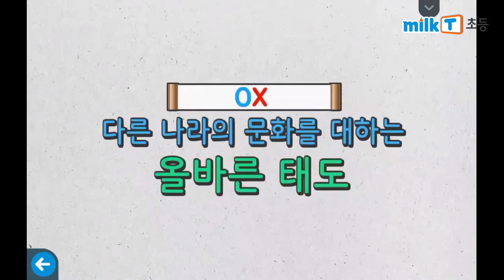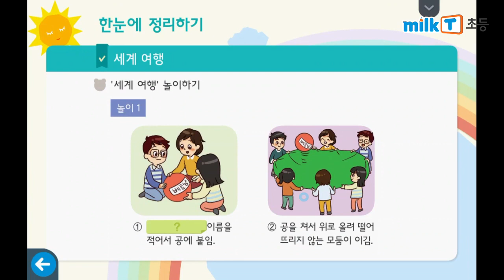[초등 2학년 | 가을겨울] 세계 여행 | 함께 존중해요 | 세계 여행 놀이하기 | 다른 나라의 문화를 대하는 올바른 태도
이번 시간에는 세계 여행 놀이도 해 보고, 다른 나라의 문화를 대하는 태도에 대해서도 알아보아요!